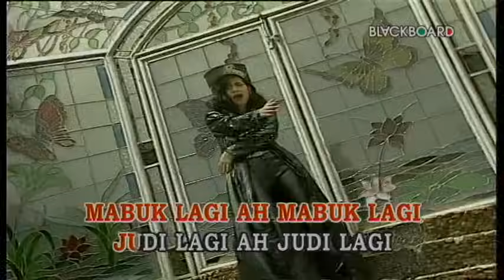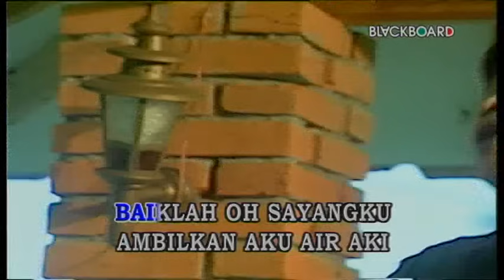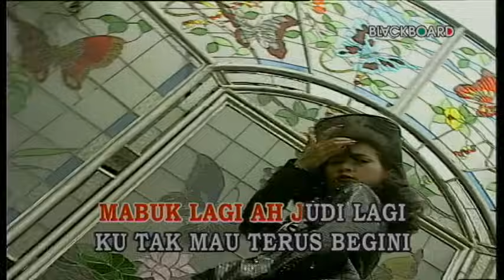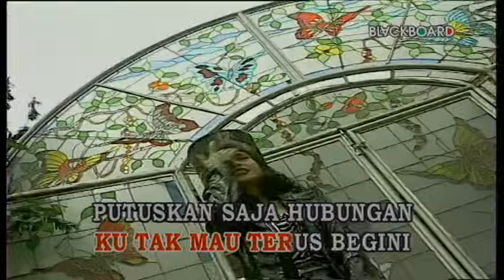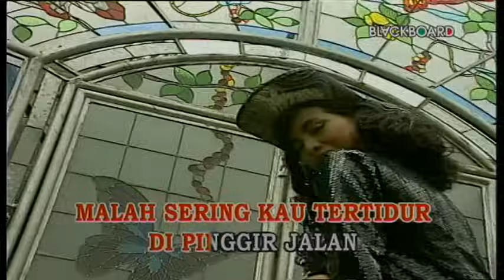Cucu Cahyati - Mabuk Judi (Official Music Video)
Selamat menonton video Cucu Cahyati - Mabuk Judi yaa!

Mabuk lagi, ah, mabuk lagi
Judi lagi, ah, judi lagi

Kau bawa teman-teman
Hai, mabuk bersamamu
Kau ajak teman-teman
Hai, judi bersamamu

Mabuk lagi, ah, judi lagi
Ku tak mau terus begini

Putuskan saja hubungan
Jangan lagi bertunangan
Ku tak mau jadi istri
Kalau kau terus begini

Baiklah, oh, sayangku
Ambilkan aku air aki
Eh, salah, maaf
Cui, ku berjanji
Ku tak akan mabuk lagi
Dan tak akan judi lagi

Tak baik sering minum
Apalagi minuman keras
Ditambah lagi judi
Membuat kau malas

Mukamu kusut
Hei, rambut acak-acakan
Malah sering kau tertidur
Di pinggir jalan
Bagaimana kau menyayangiku?
Sedang dirimu tak kau sayang

Putuskan saja hubungan
Jangan lagi bertunangan

Apalagi minuman keras
Ditambah lagi judi
Membuat kau malas

Mukamu kusut
Hei, rambut acak-acakan
Di pinggir jalan
Bagaimana kau menyayangiku?

Putuskan saja hubungan
Jangan lagi bertunangan